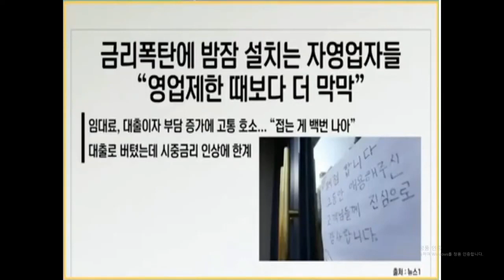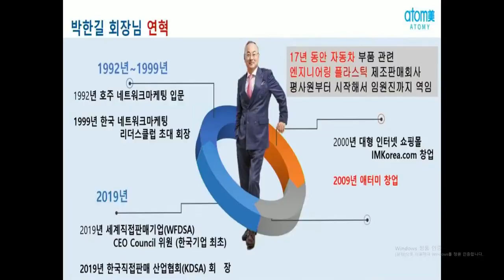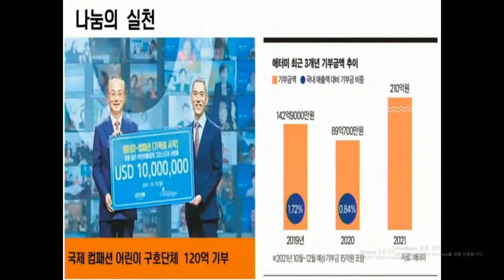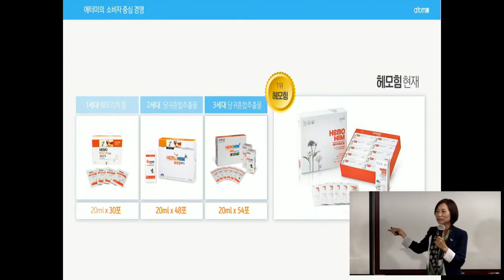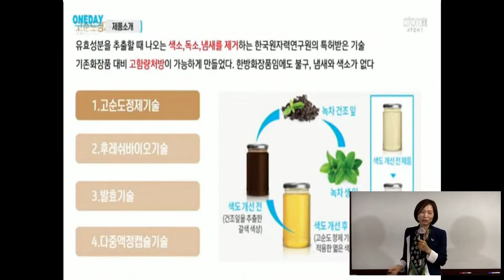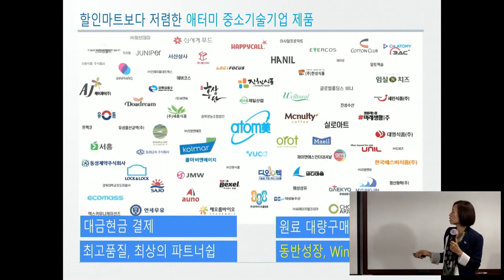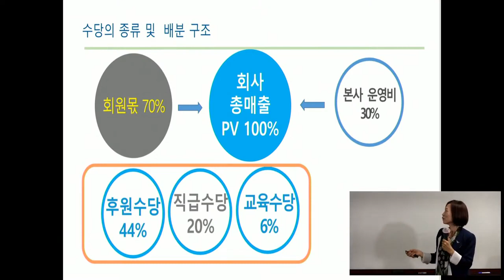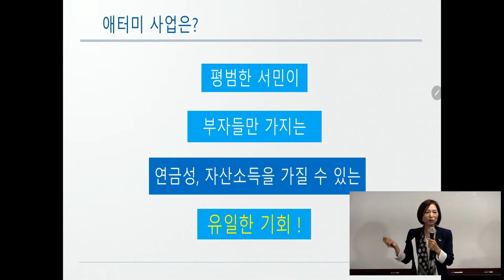애터미TOP 일요일 부업가 세미나/고미영STM